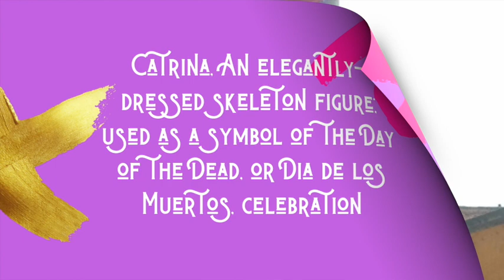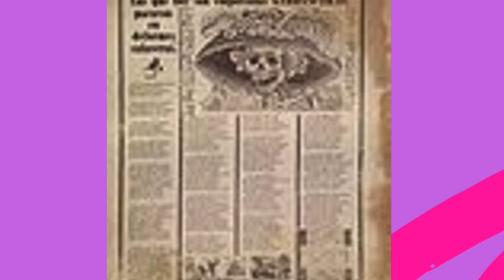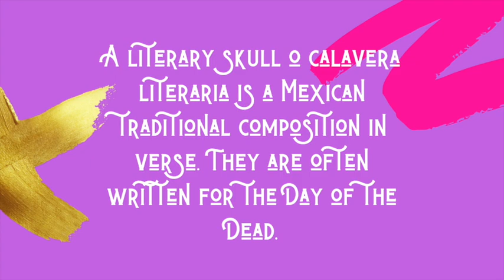What is a Catrina?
What is a Catina?

In this video you will learn the story behind  origin  of the Catrinas, who invented them and also how I decorated a Catrina cookie..

Face paint kit
Face Tattoos

Flexible Tripod

Meringue Powder

Confectioners Sugar

Dark chocolate

Baking sheets